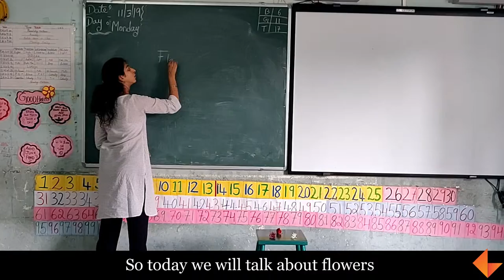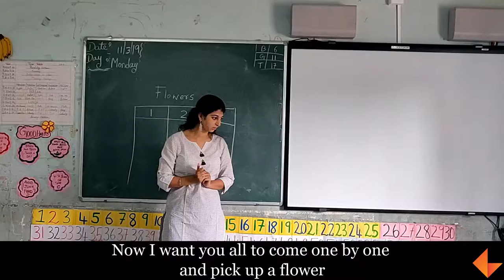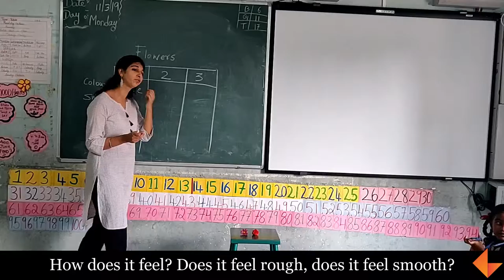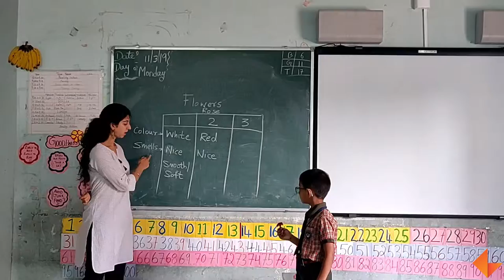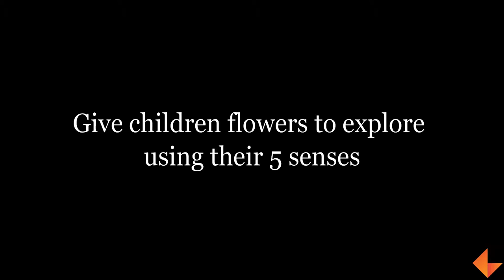Exploring and comparing flowers_KEF_EV_038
An activity to get children to use their 5 senses and compare flowers